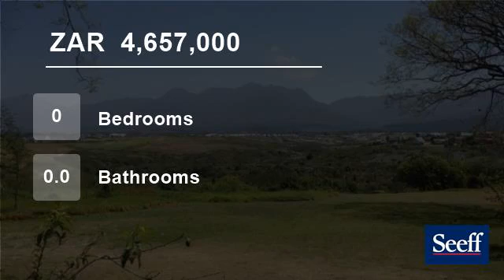Vacant Land For Sale in Dormehls Drift, George, Western Cape, South Africa for ZAR 4,657,000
Exclusive property near central George ready for development of student flats or luxury 1 bed and 2 bed  apartments. This is the place to be, as huge commercial development is about to take place in that area.